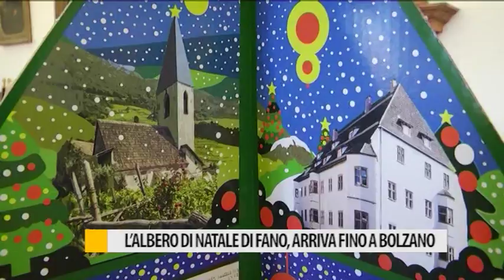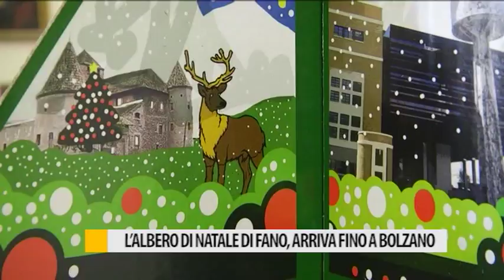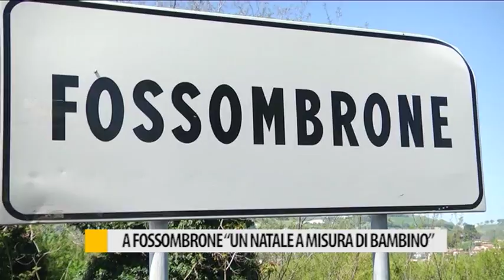Occhio alla NOTIZIA 5/12/2017